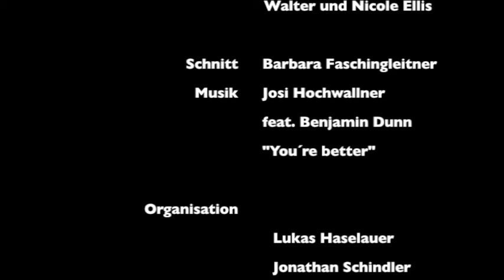Hüttenwochenende Director´s cut